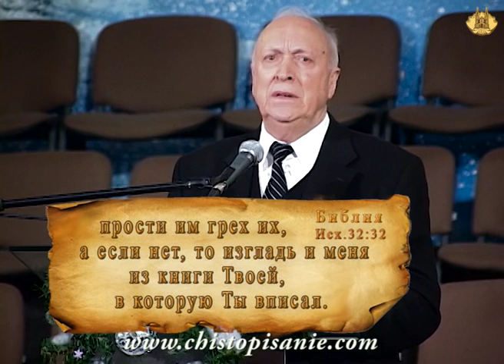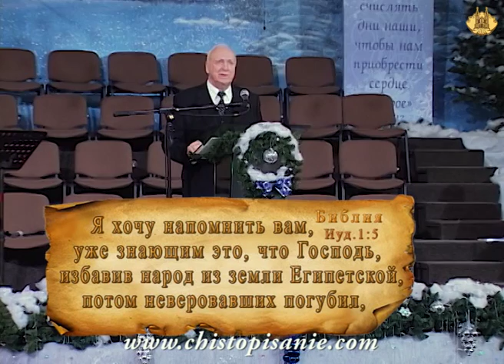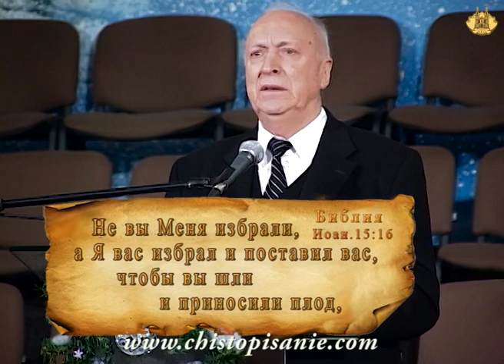Каков плод нашей жизни? Уроки чистоПисания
Каков плод нашей жизни? Уроки чистоПисания. Евгений Иванов. What is the fruit of our lives? Eugene Ivanov
"И сказал сию притчу: некто имел в винограднике своем посаженную смоковницу, и пришел искать плода на ней, и не нашел; и сказал виноградарю: вот, я третий год прихожу искать плода на этой смоковнице и не нахожу; сруби ее: на что она и землю занимает? Но он сказал ему в ответ: господин! оставь ее и на этот год, пока я окопаю ее и обложу навозом, - не принесет ли плода; если же нет, то в следующий [год] срубишь ее".
(Лук.13:6-9)
Уроки чистоПисания.